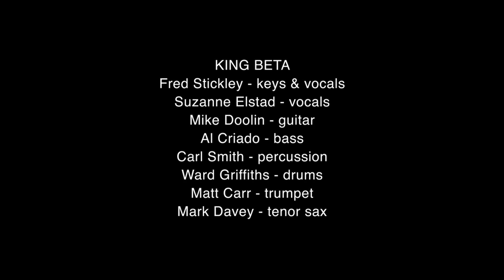One Or the Other - Fred Stickley & KING BETA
This song is about a love triangle, originally part of musical set in Portland Oregon on NW 23rd Street. The lead male character works for an older lady named Marie, that he has an eye for but also has a liking for a much young lady named, Candace, who owns a shop just down the street. The music is in an r&b/jazz style, with lush vocal harmonies and a horn arrangement that includes a stellar trumpet solo at the end. The photos for the video were taken of the band, KING BETA doing a show at, Catfish Lou's in Portland OR.